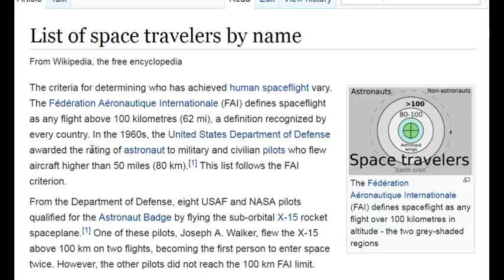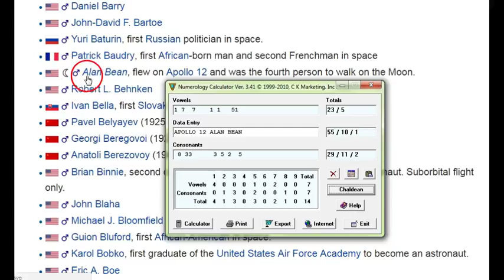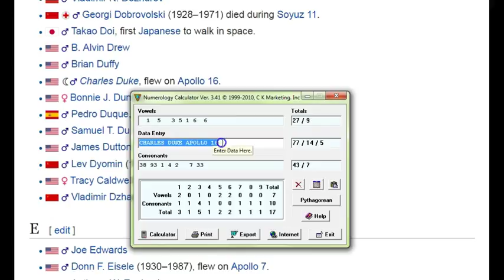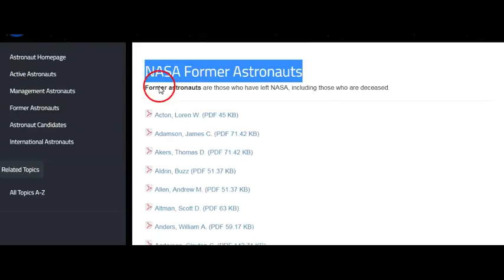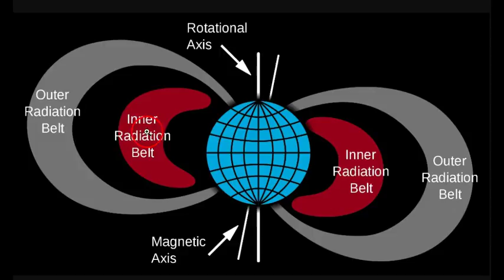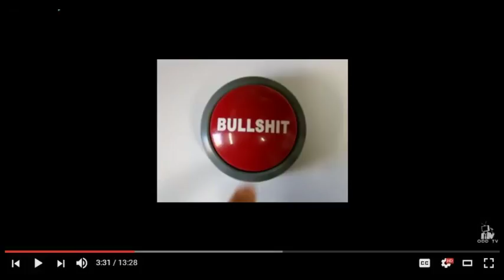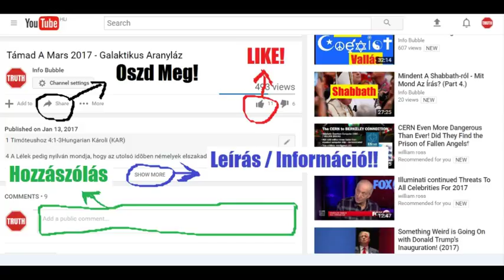Lapos Föld - ŰrSzínészek És ŰrUtazás NemLétező Technológiával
INFO BUBBLE ON FACEBOOK:
SKYPE: Info Bubble
SHALOM ÉS HALLELUYAH!

List of space travelers by name

Flat Earth | The History of Outer Space Programming